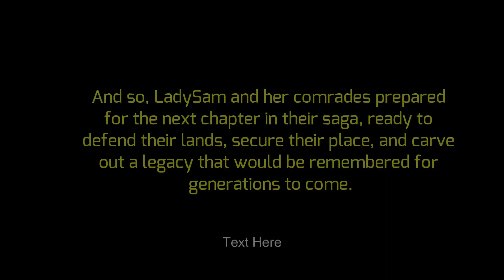Adventures of LadySam67 The Race For 2nd Place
Follow the continuuing story of LadySam67 as she navigates the politics and intrigue of Westeros.